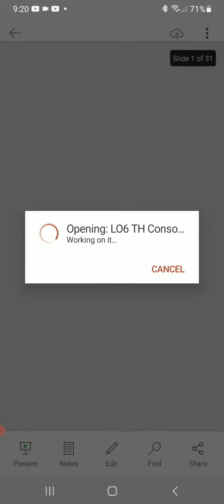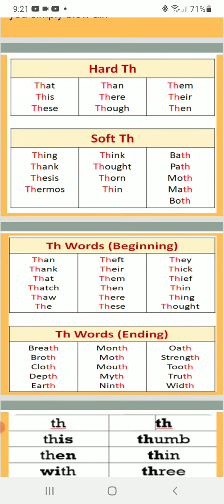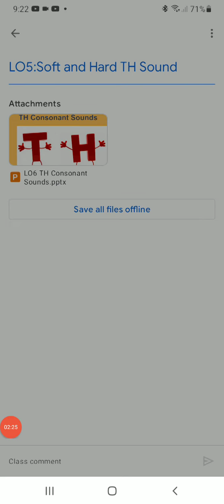3 June 2023